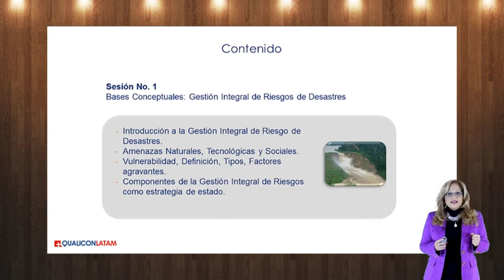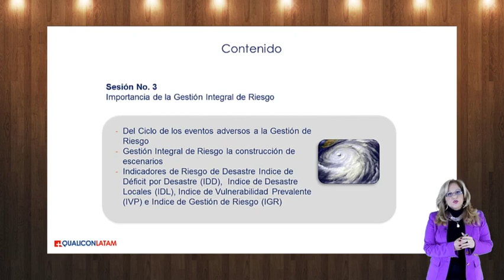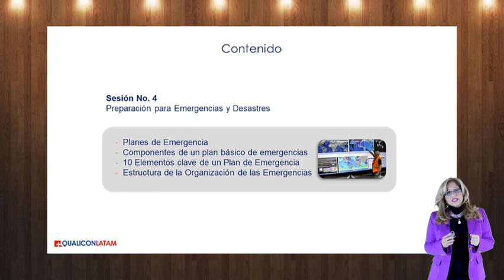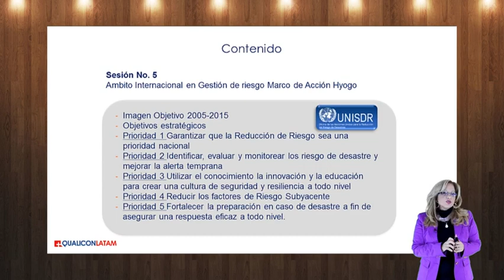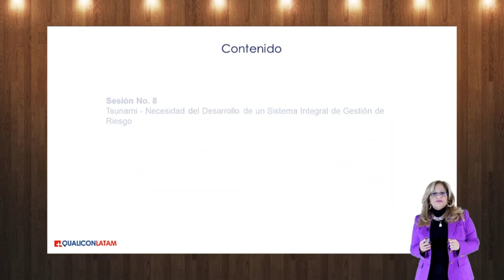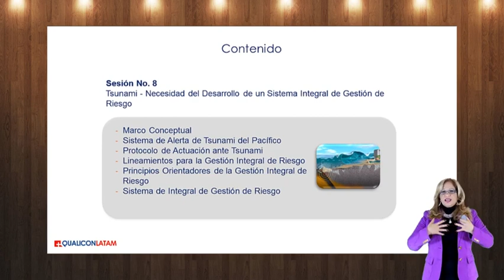Bases conceptuales de gestión de riesgos, curso GIPAE gratis, Video 1